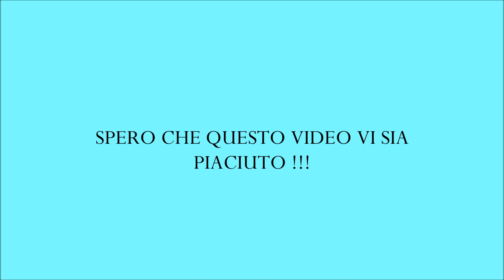LA MIA COLLEZIONE DI BAMBOLE REBORN || Ellis Grey